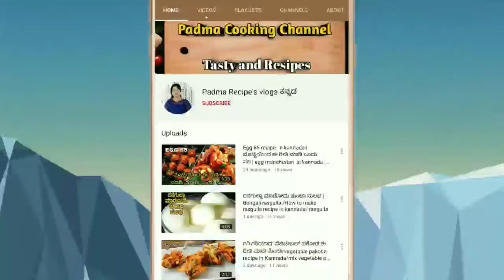ಬಾಯಲ್ಲಿ ನೀರೂರಿಸುವ ಚಿಲ್ಲಿ ಚಿಕನ್ ಗ್ರೇವಿ /Chilly chicken gravy recip/chill chicken in kannada